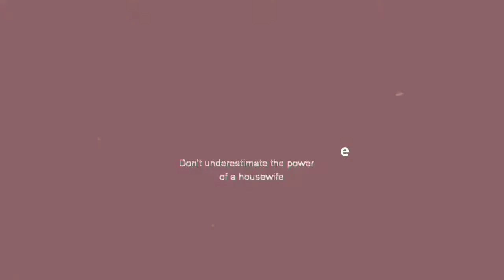Kobbari Mutti (Coconut Kofta) Curry Recipe! | Middle Class HouseWife